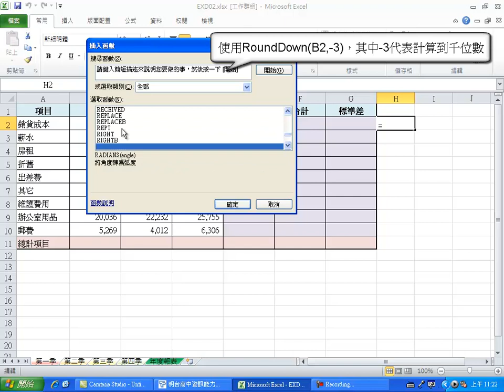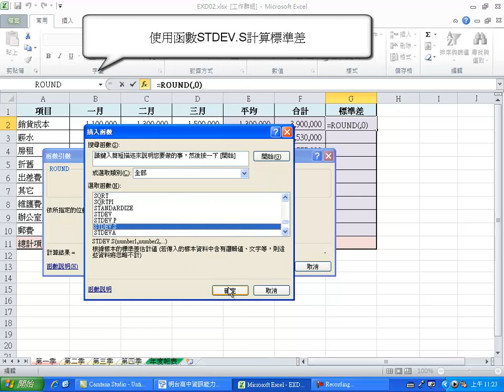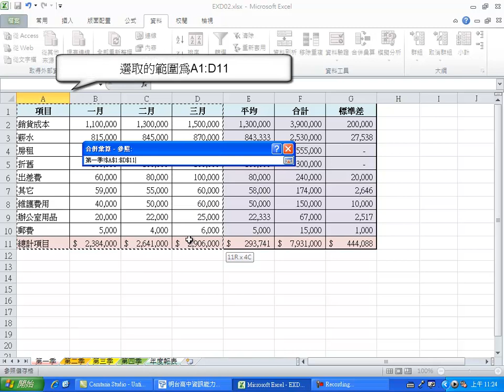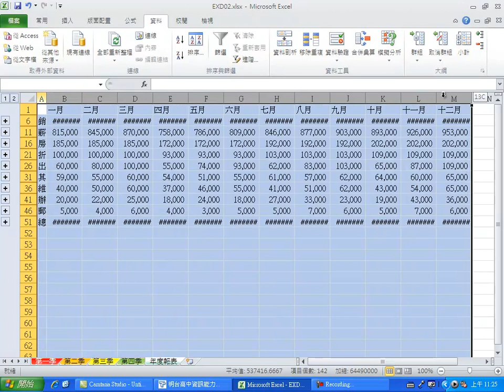TQC Excel2010 206.合併第一季至第四季報表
TQC電腦技能檢定
Excel 2010
題庫206.合併第一季至第四季報表